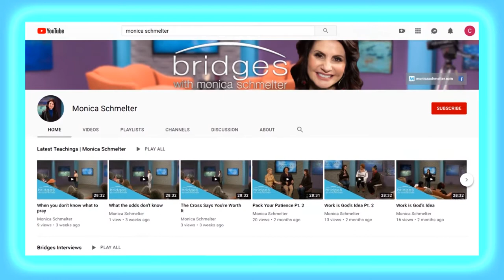Bridges with John Falcone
Today on Bridges Monica is joined by John Falcone. Join us today to hear about his faith journey and band Falcone Rising.